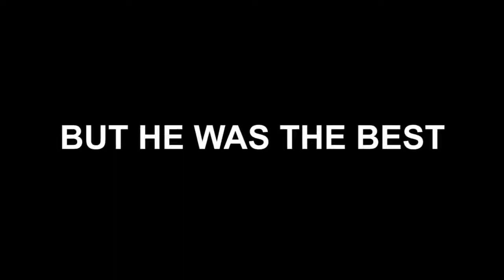FAN of Sandeep Maheshwari COPYING him || Success story after listening Sandeep Maheshwari